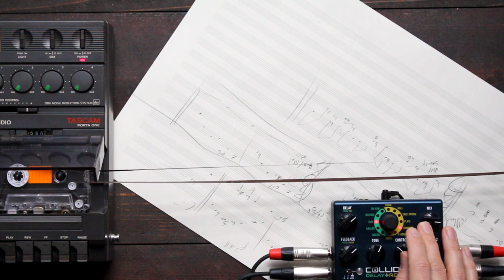Long Tape Loops // A Compilation // Audio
Running a loop outside the cassette itself vastly opens the creative possibilities of a tape loop. Most importantly the amount of musical time you have to work with is increased, but also the variability in play through increases. I love using long loops to create a framework for building larger track, via adding synths and acoustic instruments in a DAW project. For this video however I just show the loops themselves, with some FX pedals adding further texture.

Let me know how you use long tape loops in the comments.